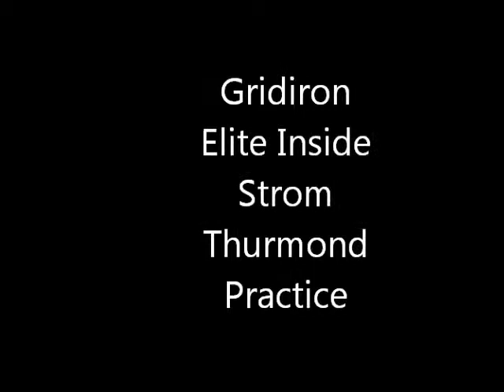Gridiron Elite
Inside Strom Thurmond Football Practice